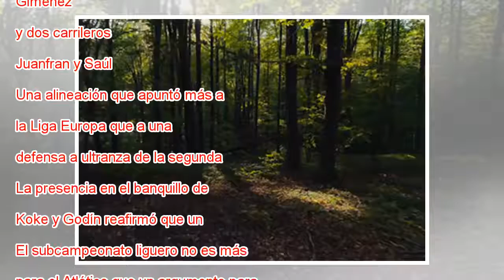Atlético y Betis empatan en un partido con más brío que juego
Saúl se lamenta de una ocasión perdida en el partido entre el Atlético y el Betis. En vídeo, las declaraciones de Simeone y Setién tras el partido. Jaime Villanueva EL PAÍS / ATLAS Mismos sistemas, empate a todo. A ocasiones, a intensidad y a juego e...